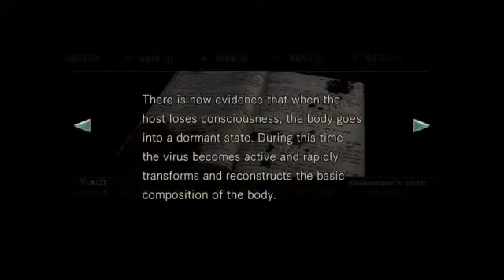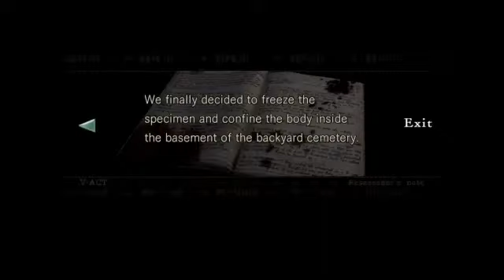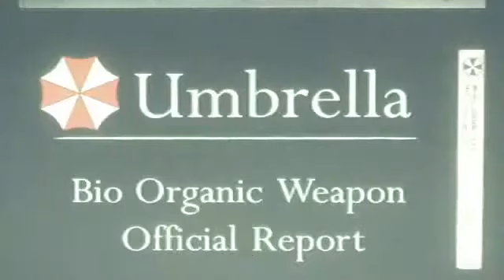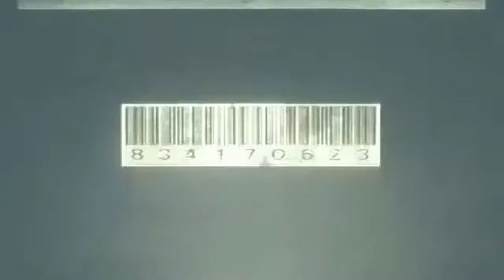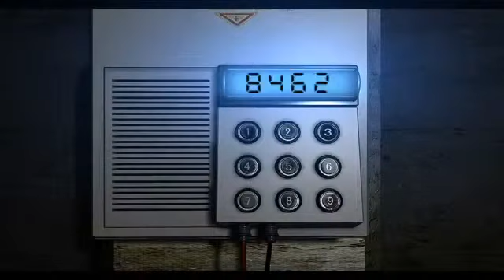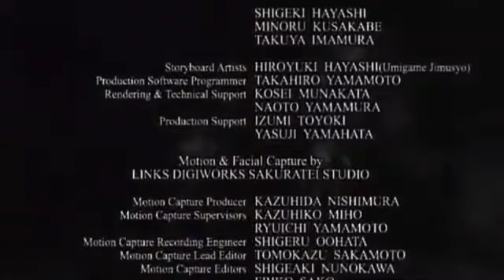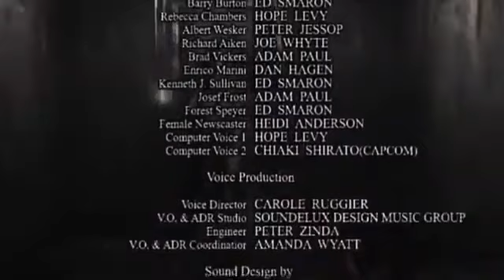Resident evil episode 6 betrayal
when jill enters the lab, she is overrun with zombies but as she finds clue discover a horror frying secret what why and who will all be reviled in the final episode of resident evil game seasons 1